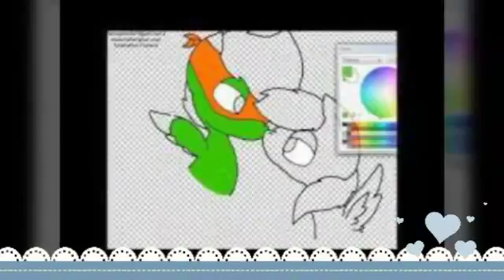Most of The Pics On My Phone